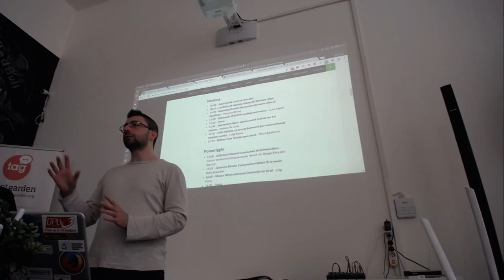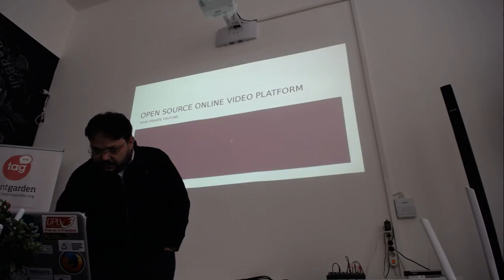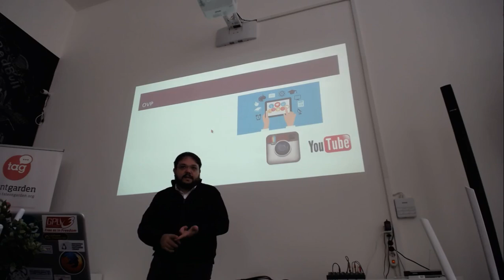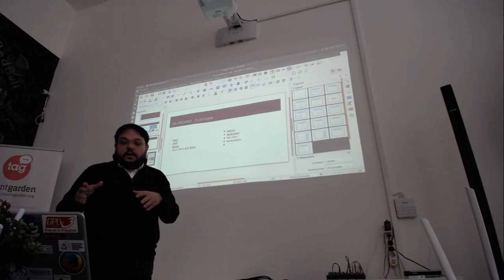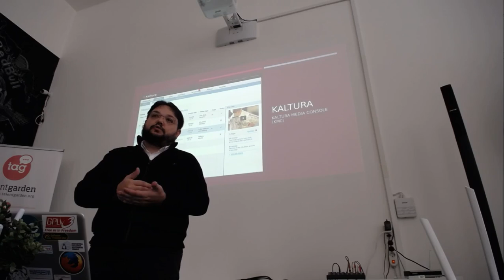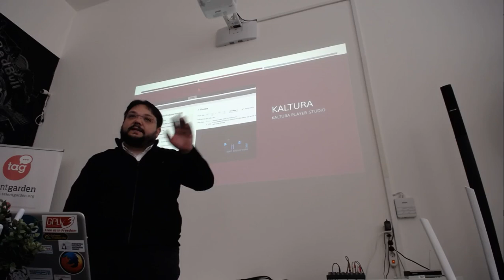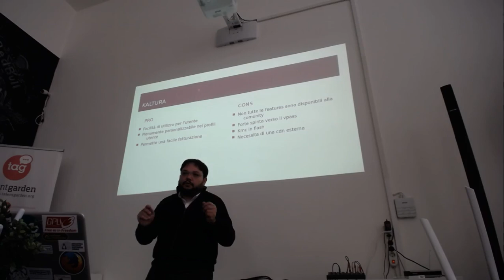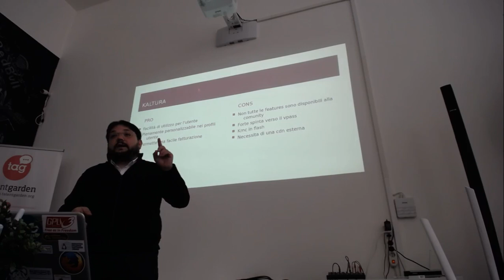Kaltura, il tuo Youtube open source - Linux Day Cosenza 2018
Pietro Lombardo

Presentazione della video delivery platform di Kaltura, disponibile sia in versione community (aperta) che enterprise (chiusa), con il quale è possibile realizzare la propria piattaforma video privata.